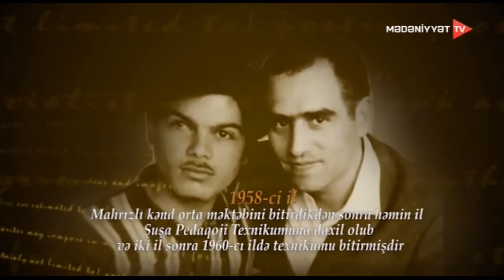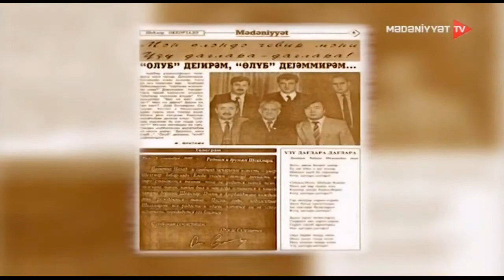Yadigarlar 26 12 2020